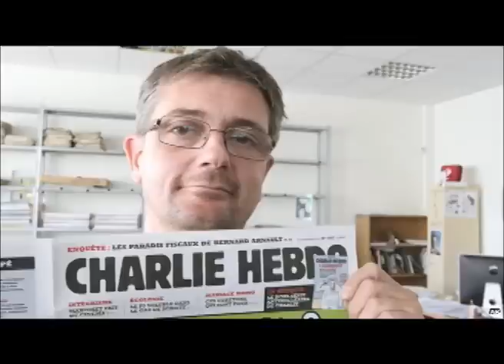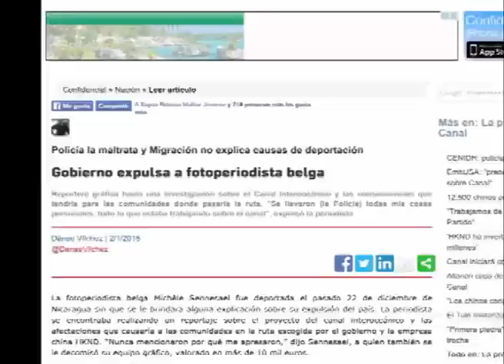Ser Charlie en Nicaragua